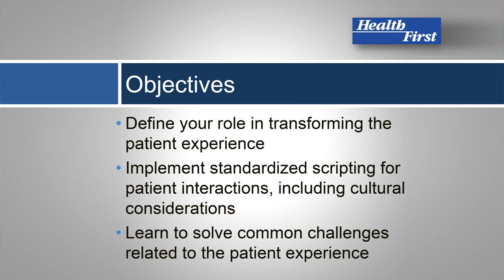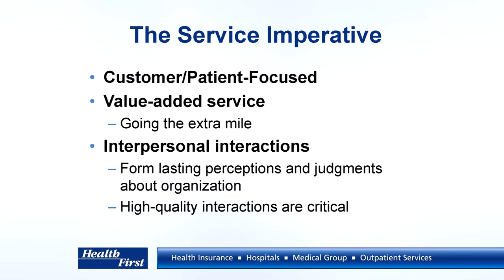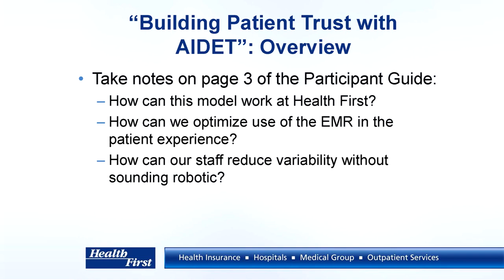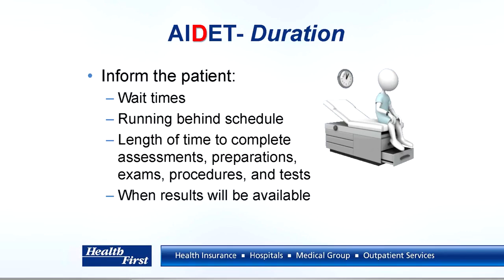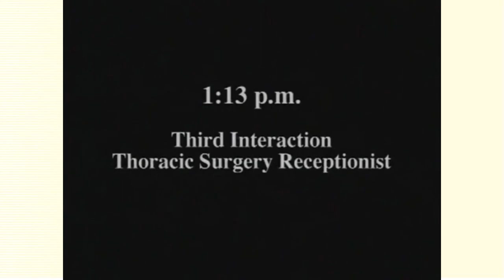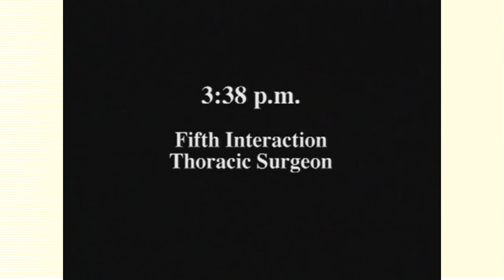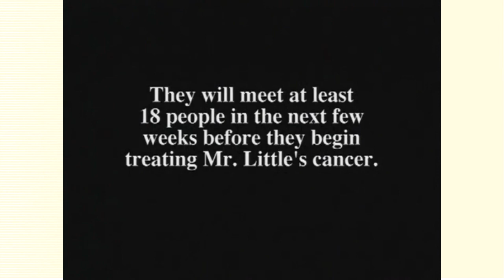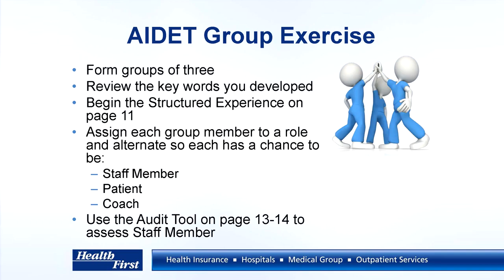AIDET Presentation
A video I created utilizing the AIDET framework for improved patient and staff communication